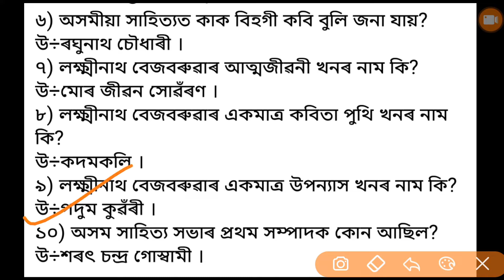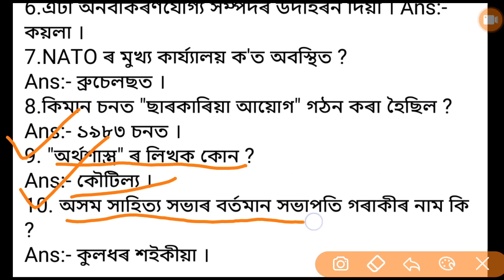Important Assamese General Knowledge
In this video I discuss Assamese General Knowledge Questions Answer.
it's very helpful for all competitive exam.